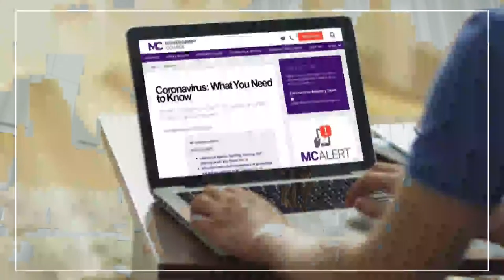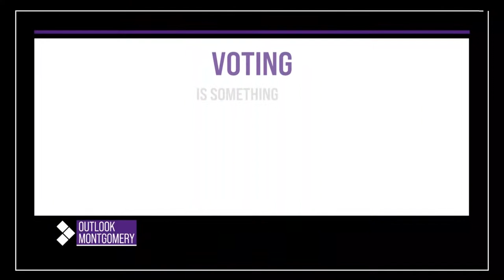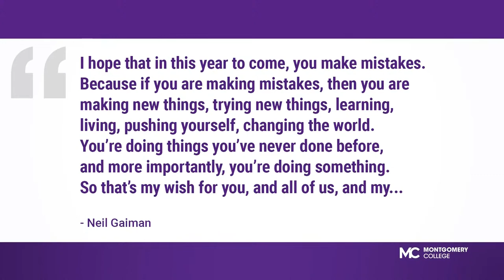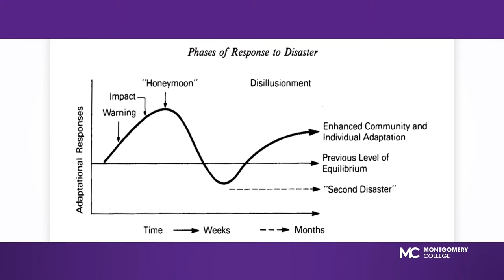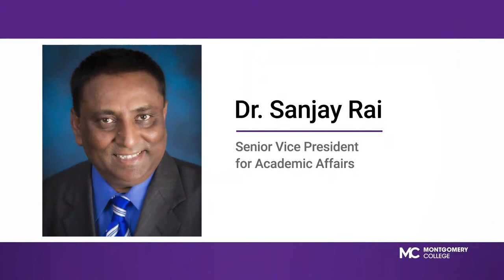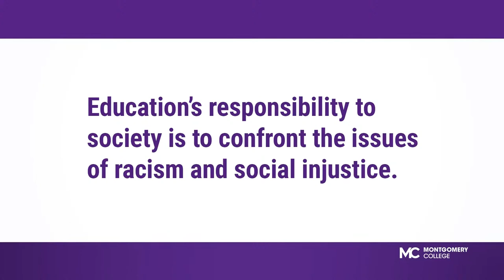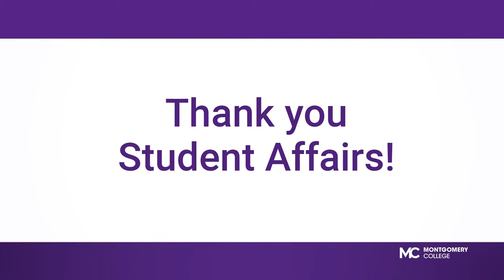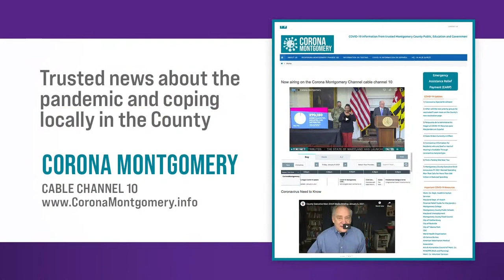2021 Spring Opening Meeting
Montgomery College President DeRionne P. Pollard and other College leaders speak at the Spring Opening Meeting. The online presentation will celebrate how MC is Proud, Strong, and Resilient! - From January 19, 2021